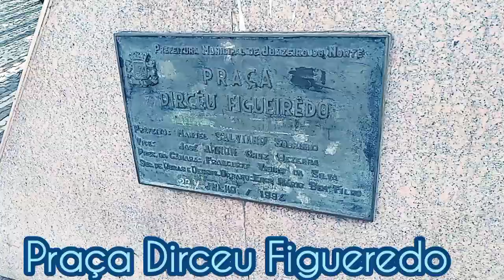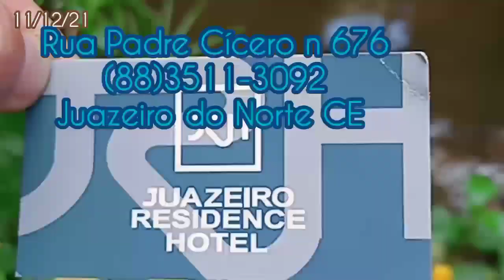Três praças lindas da Metrópole do Cariri ❤️ JUAZEIRO do Norte Você conhece?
Três lindas praças que você precisa conhecer e passear por elas

🌵Praça Dirceu Figueredo
🌵Praça Giradouro
🌵Praça da Bíblia

🌵Aproveita e faça sua reserva no melhor 🌵Hotel e desfrute as belezas do Cariri
🌵Juazeiro Residence Hotel
🌵🙌Rua Padre Cícero n 676
centro JUAZEIRO do Norte CE
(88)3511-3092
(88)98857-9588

Programa Expressão de louvor
TODOS os domingos
21h ás 23h
FM gospel 103,7
apresentação Edy Feitosa e Simone Pauluke
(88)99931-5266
Anuncie conosco

Apoio

👉 Marmitaria Nordestina
Rua Delmiro Gouveia n 50
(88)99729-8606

👉 Juazeiro Residence Hotel
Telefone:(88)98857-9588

👉AMC Reforço para habilitados
Perca o medo de dirigir
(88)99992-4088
Atende JUAZEIRO do Norte
Crato
Barbalha
👉 YouTube:Pelas vias do Cariri